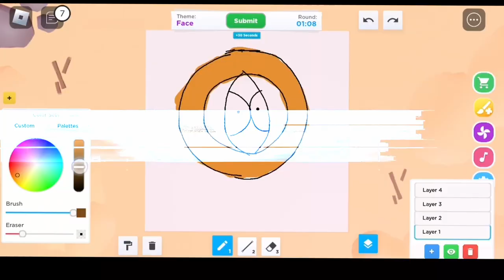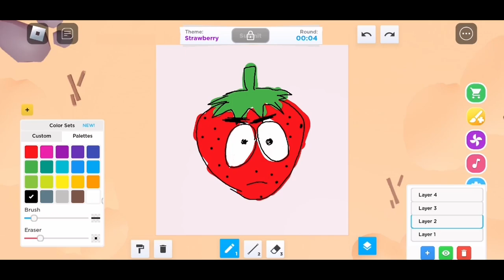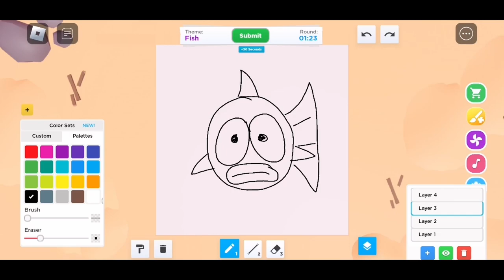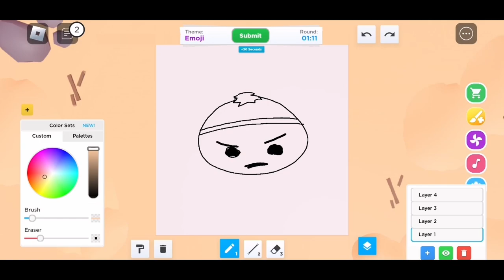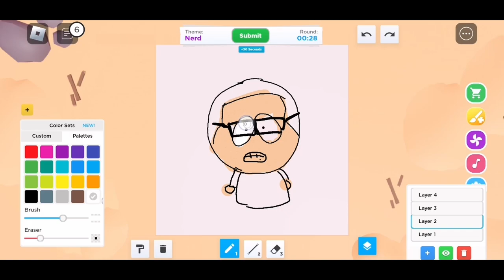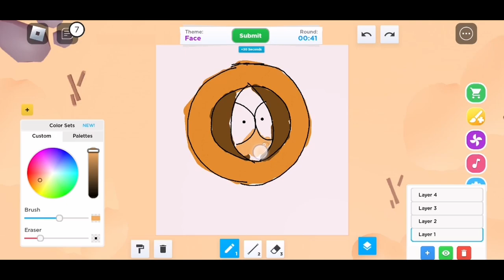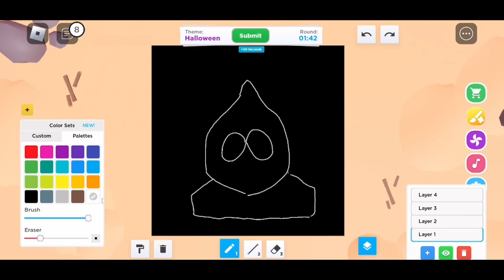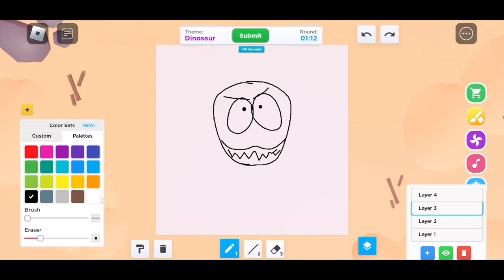Roblox Speed Draw: South Park Challenge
🚀✨ Join me in the wacky world of Roblox Speed Draw as I attempt to infuse the iconic South Park cartoon style in the drawings. 🎨😂

00:00 Intro
00:21 Strawberry
01:38 Fish
02:55 Emoji
04:12 Nerd
05:27 Face
06:43 Halloween
07:59 Dinosaur